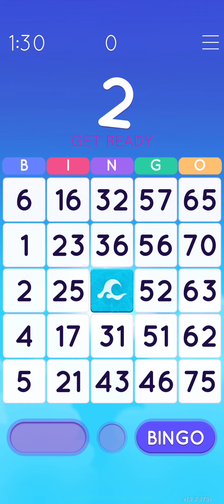The Perfect game of Blackout Bingo | $200